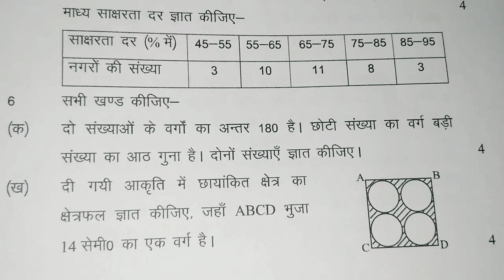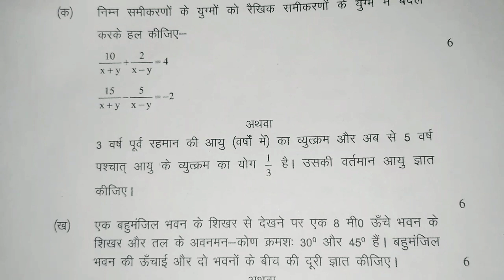यूपी बोर्ड ने जारी किया 2022 का मॉडल पेपर | विषय-गणित | (Up board 2022) PART-3